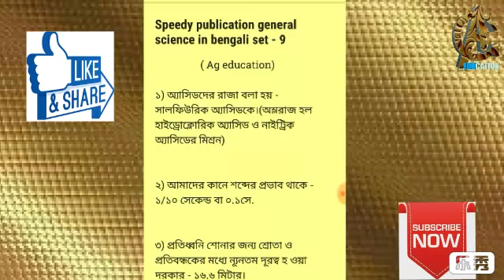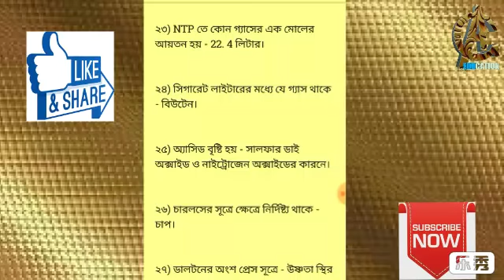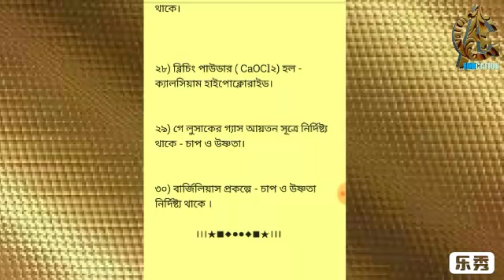Speedy publication general science in bengali set-9/education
Speedy publication general science in bengali set-9

ed/online education/topic about education